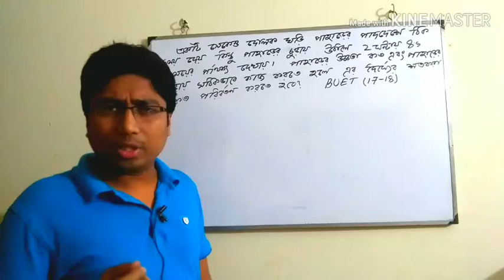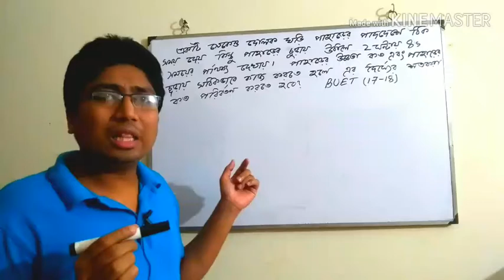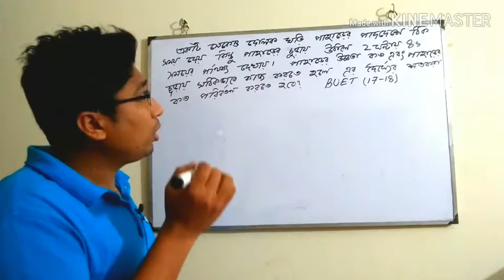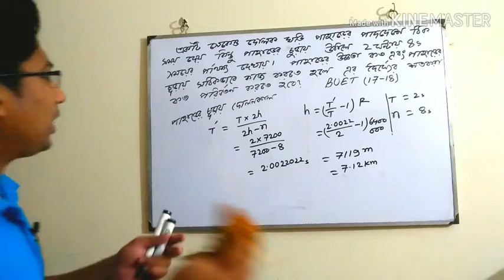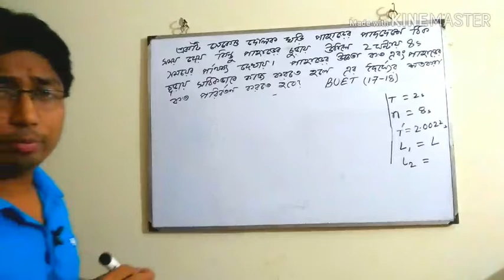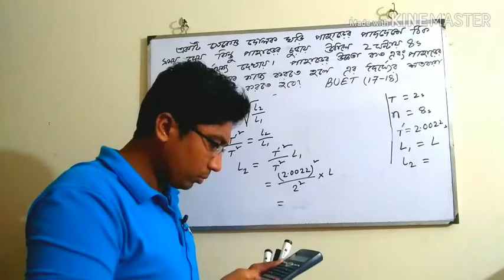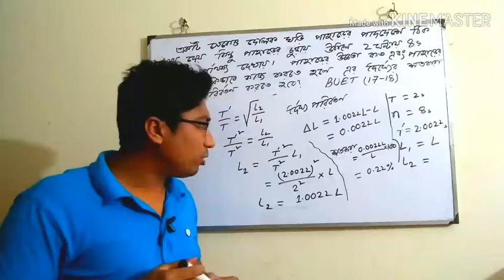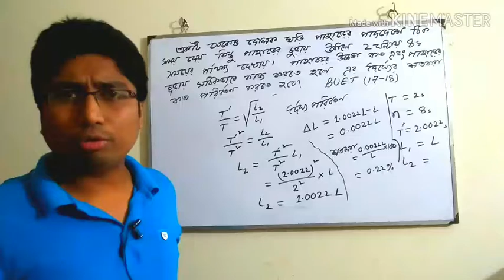BUET Physics question solution||University admission preparation(বিশ্ববিদ্যালয় ভর্তি প্রস্তুত)